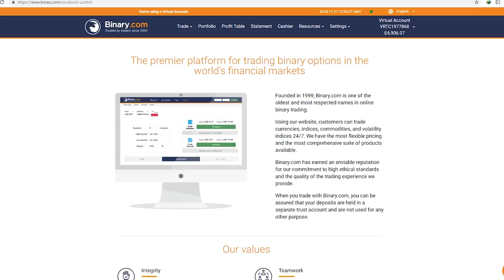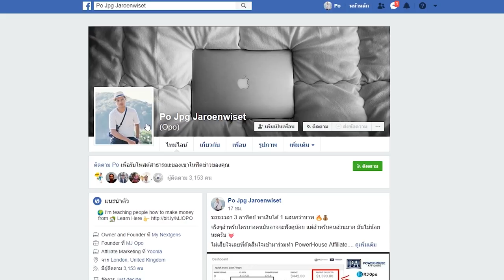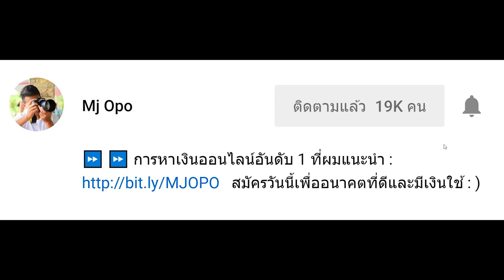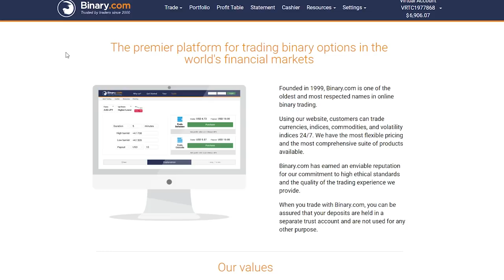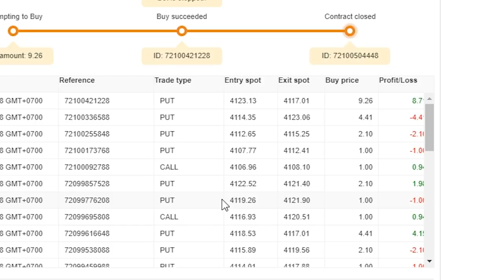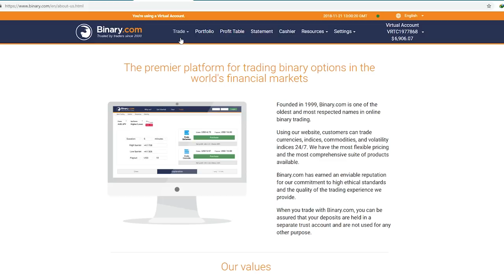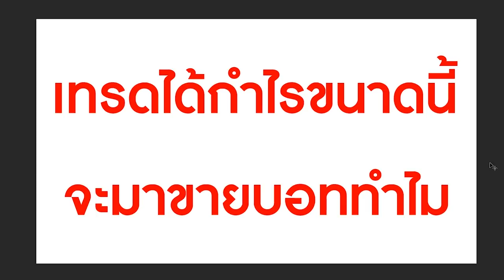บอทเทรดทำกำไร $16 หรือ 530 บาท ใน 1 ชั่วโมง!!!!!